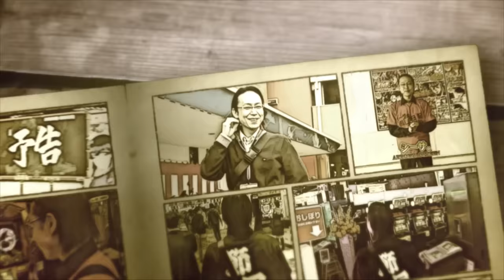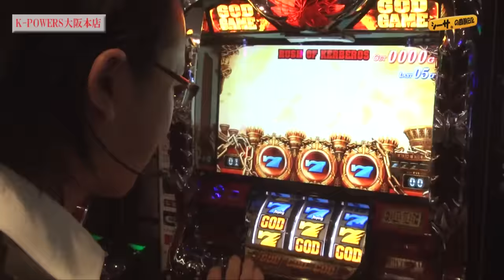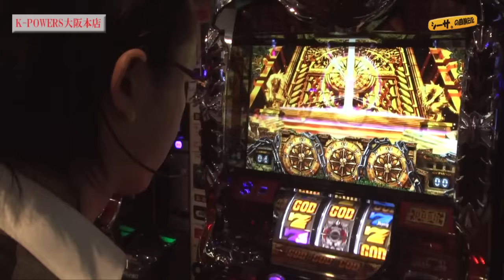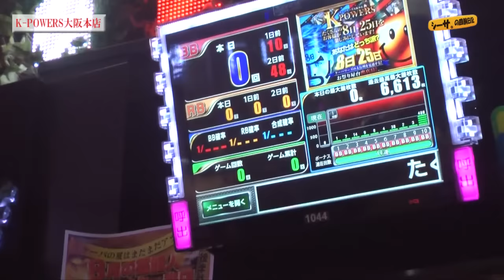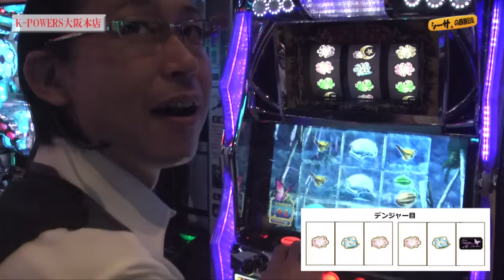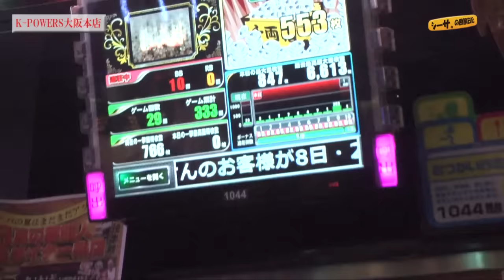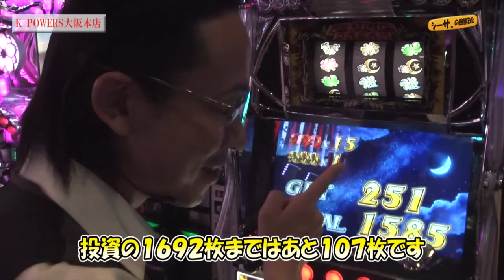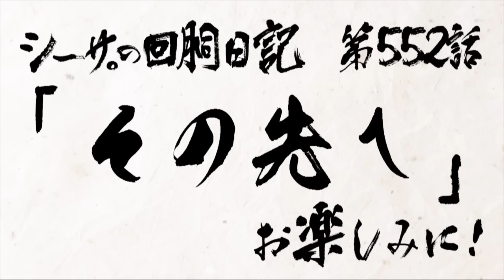【パチスロ】シーサ。の回胴日記_第５５１話[by ARROWS-SCREEN]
第５５１話「大夢」
お昼開店で賑わう店内！
大きな夢を掴むためあの台に挑む！！
■収録日：2016年8月23日（火）
■収録店舗：K-POWERS大阪本店（大阪府）

アロウズスクリーンＨＰにておまけ動画をご覧頂けます！

ついに７７７TOWN.netにシーサ。と閉店くんが！？
シーサ。と閉店くんがビタオシ！？Σ（・□・　）
【シーサ。と閉店くんのビタコレ日記】はこちら！
Ｇ＆ＥビジネススクールＨＰはこちら

(C)UNIVERSAL ENTERTAINMENT　他